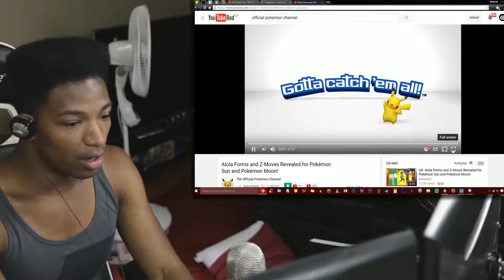Sun and Moon INFORMATION OVERLOAD REACTION, New Forms, New Mons, NEW EVERYTHING!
Original Description: Not only did we get a five minute blockbuster extravaganza of information revealed to us, but we also have confirmation of unofficial leaks being proven true! Leaks that we saw a while ago are now most likely legit, because a character we saw in them, was revealed officially today!